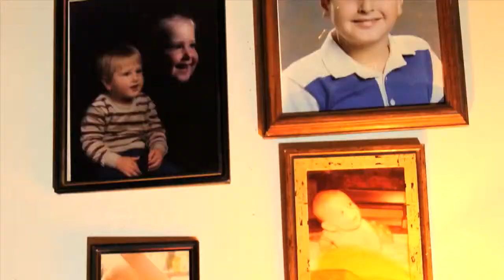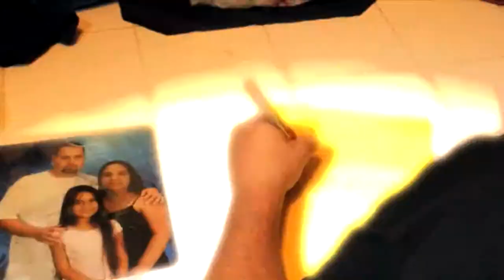Goddy Clik - Writing On These Bones